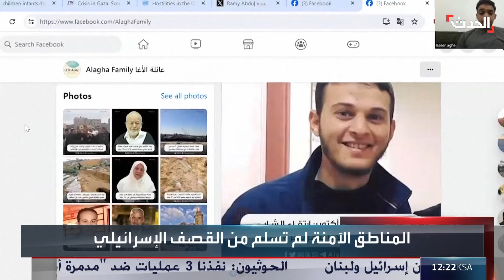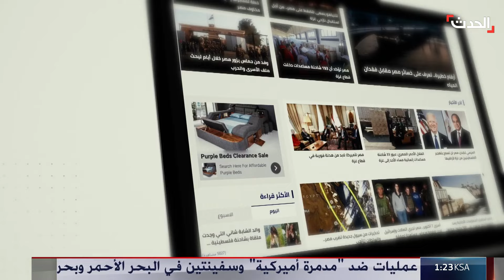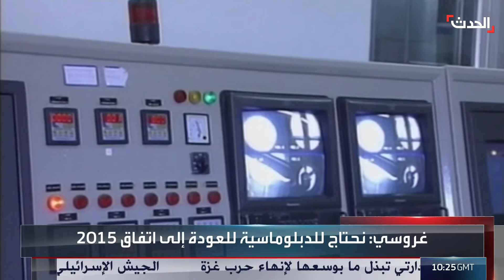ستوديو الحدث | نتنياهو يحلّ مجلس الحرب.. وتصريح إسرائيلي حول لبنان يثير بلبلة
ستوديو الحدث | نتنياهو يحلّ مجلس الحرب الذي تشكل بعد 7 أكتوبر بسبب "طلب بن_غفير".. وتصريح إسرائيلي حول لبنان يثير بلبلة والجيش يتدخل للتوضيح